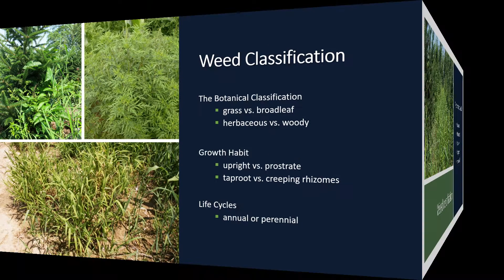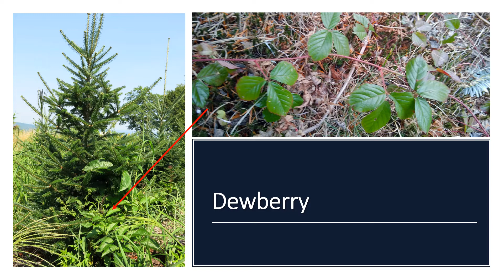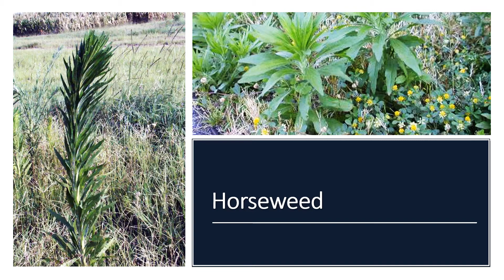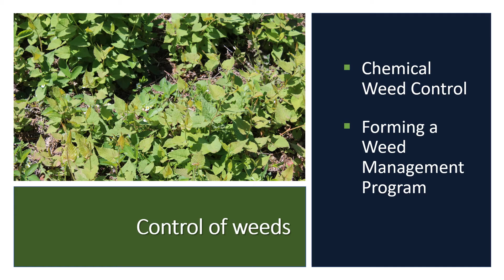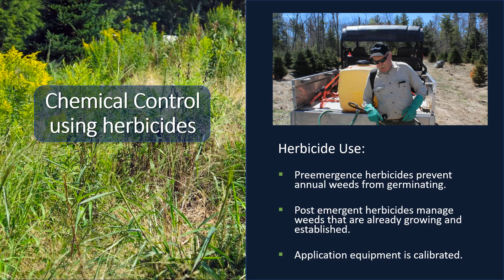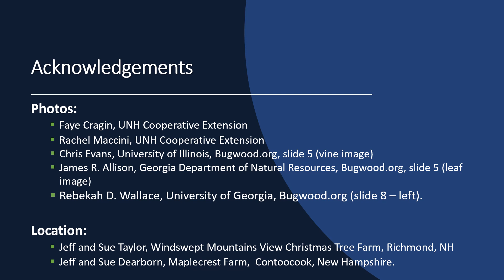Weed Identification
Weed identification in Christmas trees.